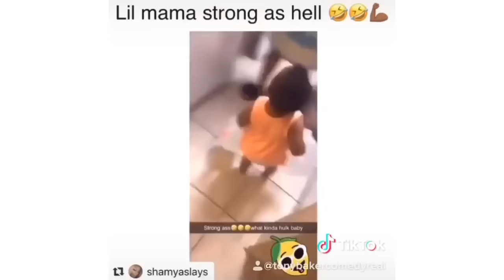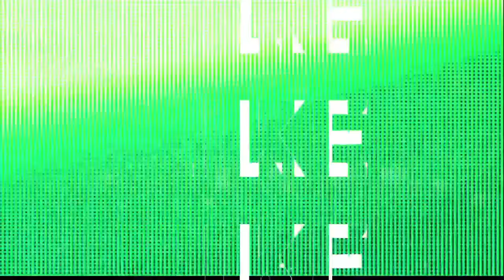*NEW* Best Tony Baker Voiceovers Compilation 2024 *Must Watch* CRAAAM 😂😂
A recent report from Freelancer.com found that creative writing jobs had the fastest growth in listings on its site in the second quarter of 2023, up 58%. And although generative artificial intelligence (AI) is being used more for content creation, it can’t fully do the work of human writers. Companies are looking for writers who know how to edit AI content and who have at least a basic understanding of search engine optimization — learning or beefing up SEO skills could be a lucrative side hustle. Some freelancers are charging $100 an hour or more for their freelance writing services.